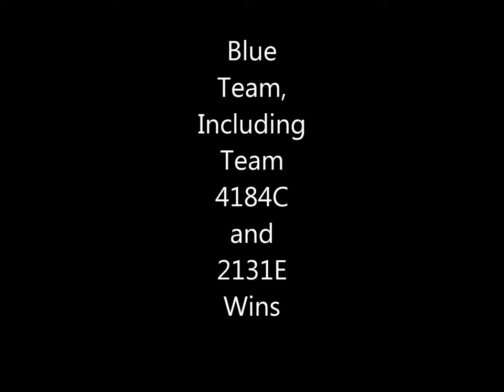Toss Up Davis Scrimmage Qualifier 1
This was the first match of a US National, Utah State, and US Open qualifying scrimmage. The blue team won the match. Sorry the video is in chunks and the autonomous mode is missing. Another team from our school did all the filming and didn't focus on our matches much.